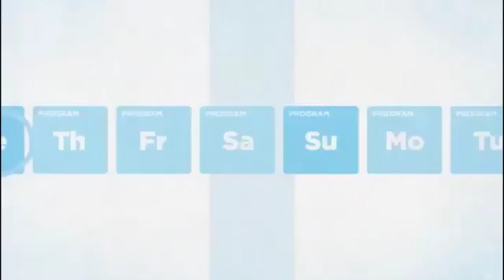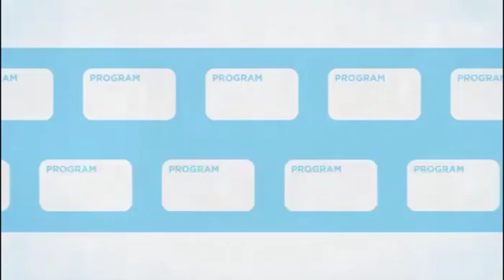The Evolution of TV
Evolution of TV